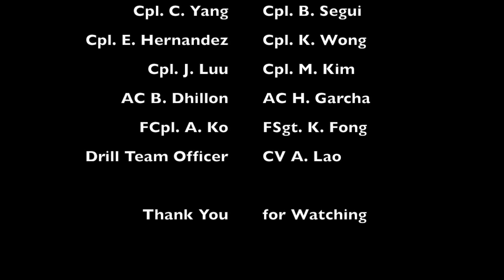2015 Drill Competition April 11, 2015